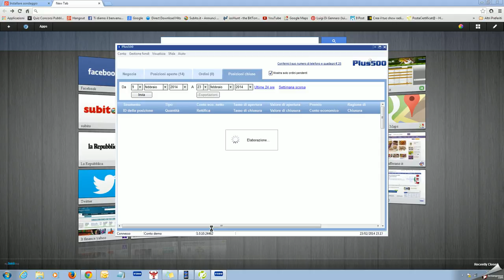2014-02-23 23h18_54